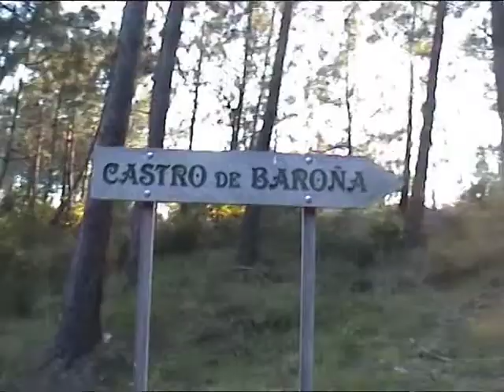The Celts of Atlantic Europe - 3rd International Congress on Celtic Culture - estudosceltas.org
- The Celts of Atlantic Europe - 3rd International Congress on Celtic Culture - Os Celtas da Europa Atlântica - III Congresso Internacional sobre a Cultura Celta - 15th, 16th, 17th - April 2011. Narón (Galiza).

IGEC - Instituto Galego de Estudos Celtas - Galician Instittute for Celtic Studies